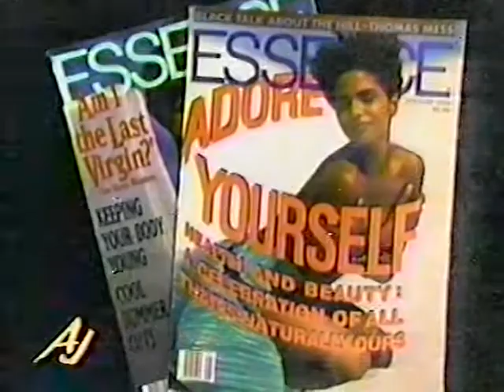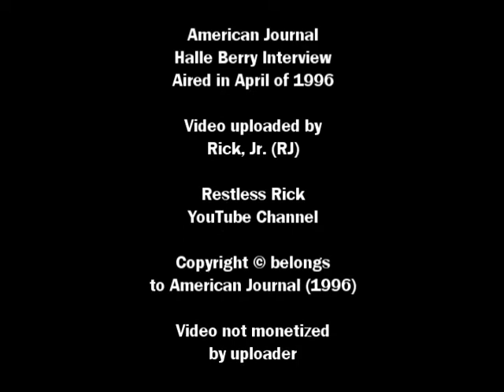Halle Berry on feeling Intimidated by Supermodels Cindy Crawford & Claudia Schiffer (1996)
In this brief 1996 interview clip, Halle Berry discusses recently meeting supermodels Cindy Crawford & Claudia Schiffer...and how she felt intimidated by them.  Really Halle??;-)  Halle also mentions her new Revlon Cosmetics contract, her Essence Magazine covers and hosting the upcoming 1996 Essence Awards with Sinbad.  In this interview clip, references are also made to Halle movies "The Rich Man's Wife", B.A.P.S. and Executive Decision.  Her new Revlon commercial debuted during the Oscar Awards Show earlier that year in '96.  She had also just separated from her first husband, Atlanta Braves baseball player David Justice.

And Halle, Prince released a song in 1995 that reminds me of you...so no need to feel intimidated!  RJ